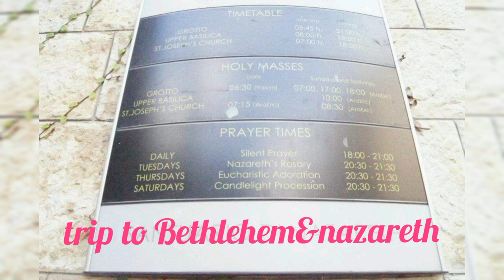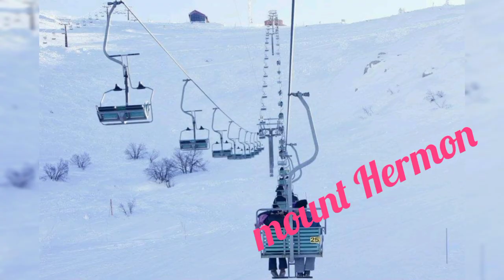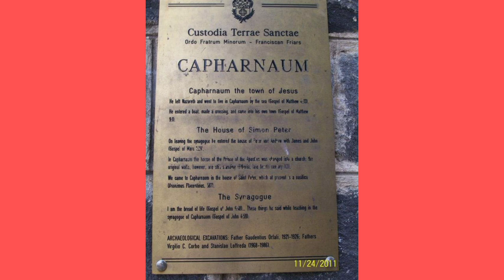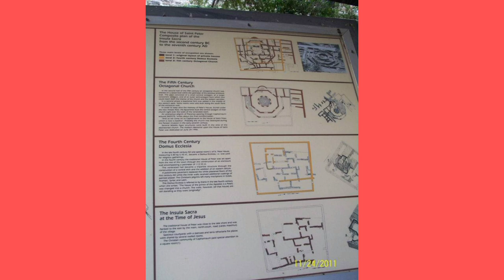Photographs and Memories//part2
trip to israel memories